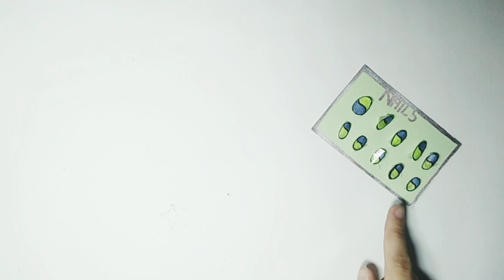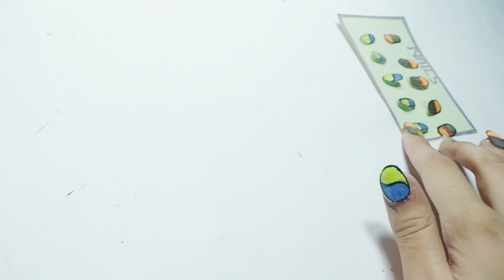How To Make Fake Nails From Paper At Home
Easy  Tissue Paper  Flowers | Diy paper flower Easy